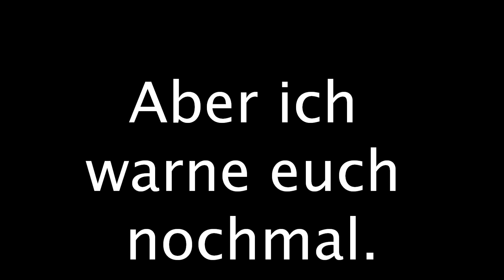Schlimmstes Bild der Welt Einfach Schrecklich! Nicht Erschrecken Deutsch/HD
Achtung: Augenkrebs erregend!